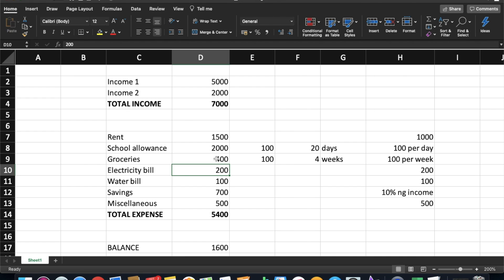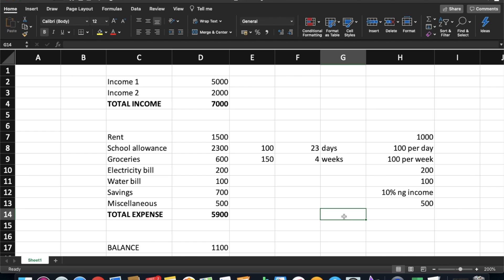#1 EXCEL TAGALOG TUTORIAL 2020 - Basic Budgetting - Absolute Beginner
Basic Budget: Addition, Subtraction, Multiplication

Paano gumawa ng simpleng budget plan gamit ang excel?
Total Income - Total Expense = Balance

Pinaka-practical na tutorial ng Excel.
Alamin lahat ng useful features sa Excel.